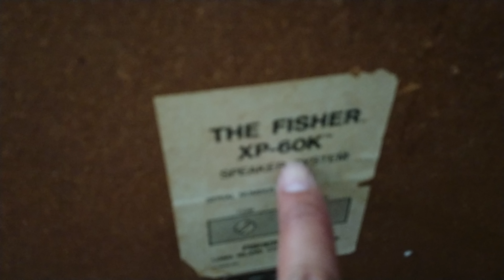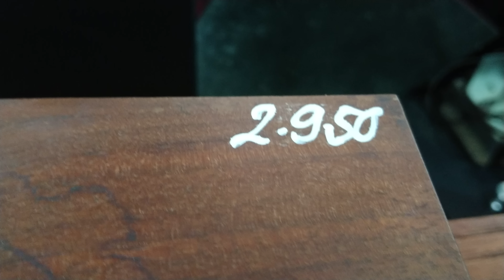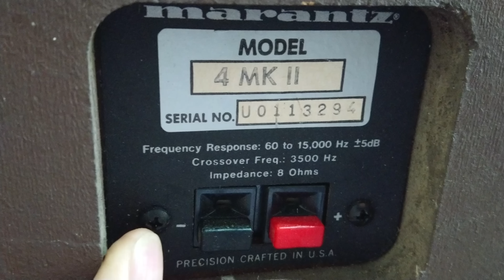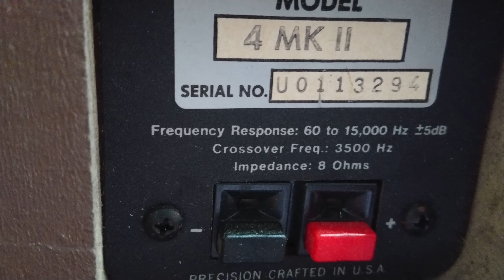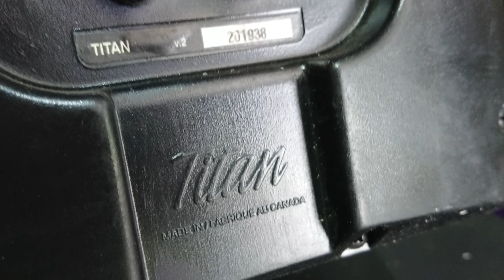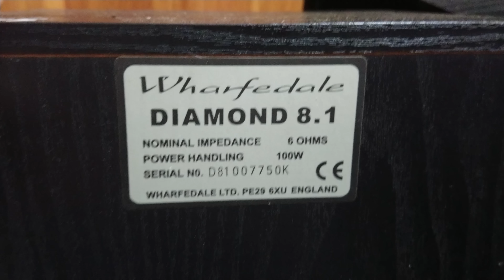Mở kho hàng bãi lh 0911169961